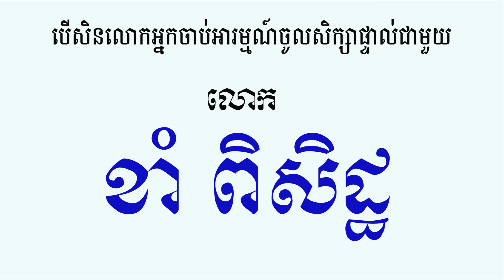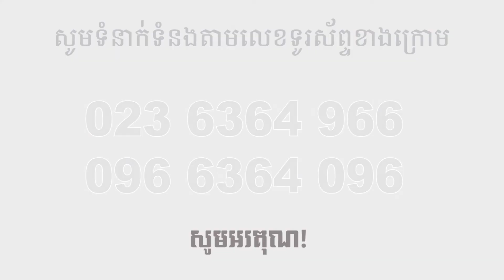តើមូលហេតុអ្វីបានជា អ្នកខ្លះជោគជ័យលឿន ហើយអ្នកខ្លះទៀតអត់សូវជោគជ័យ?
តើអ្នកចង់ទទួលបានភាពជោគជ័យ និង ការកើនឡើងនូវប្រាក់ចំណូលដែររឺទេ ?

ដើម្បី ទទួលបាន ការបង្ហាត់បង្ហាញ បែបយុទ្ធសាស្រ្ត ចិត្តសាស្រ្ត ដែលជួយអោយ អ្នកអោយជោគជ័យ និងកើនឡើងនួវប្រាក់ចំនូល សូមទំនាក់ទំនង 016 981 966 or 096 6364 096

About Kham Piseth

I am Kham Piseth, co-author of Amazon Bestselling Books. I am recognized as the most Trusted Coach because I have helped my students and clients become successful faster and make more money. I have  coaching programs to educate people like you on how to become more successful and making more money. Some of my students went from zero to making revenue of million dollars. Life has never been this way before, I was struggling financially in the past. I spent my time studying psychology and strategy of some of the most successful people on the planet. Eventually I got to know a mentor who taught me one secret that successful and rich people in the world have mentors and coaches. I have followed his teaching and working with different coaches. I now dedicate my life to teach the lessons I learned and my life experiences to action-oriented entrepreneurs and individuals who want to become successful faster and make more money.

We are not presenting you with a business opportunity.
We are not presenting you with a distributorship.
We are not making any claims as to income you may earn.
We are not presenting you with an opportunity to get rich.
Before embarking on any endeavor, please use caution and seek the advice your own personal professional advisors, such as your attorney and your accountant.